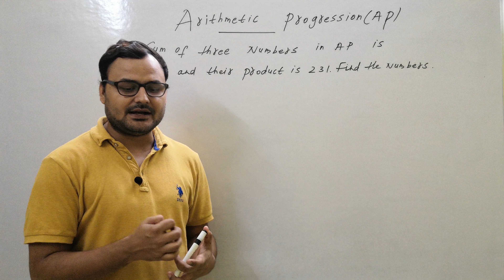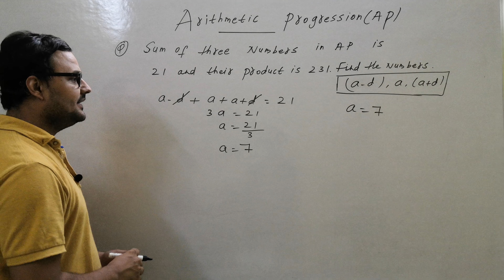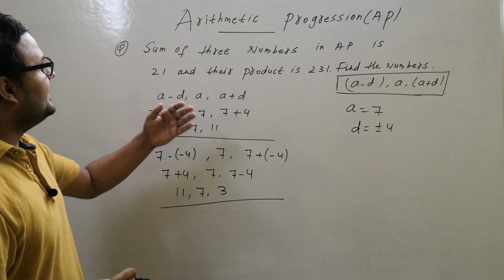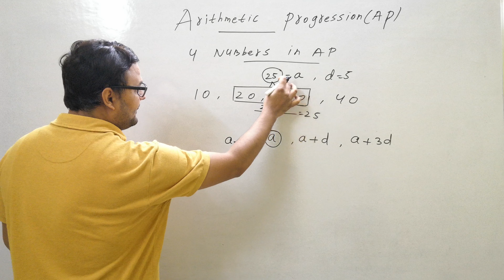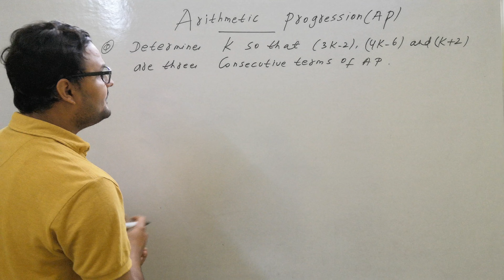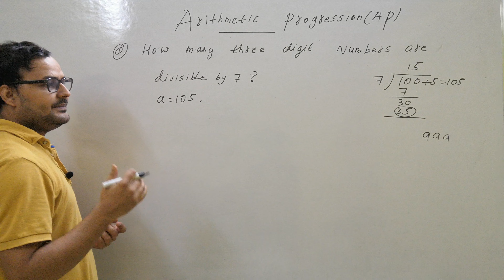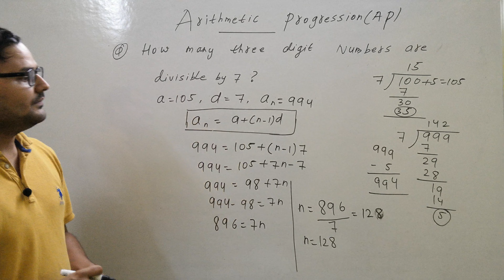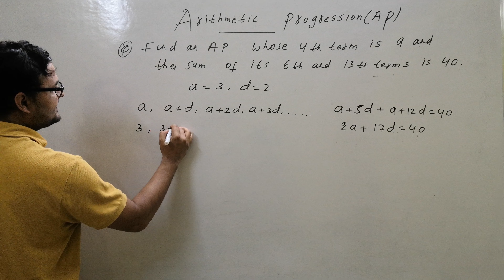Class 10 Arithmetic Progression (AP) Part 2